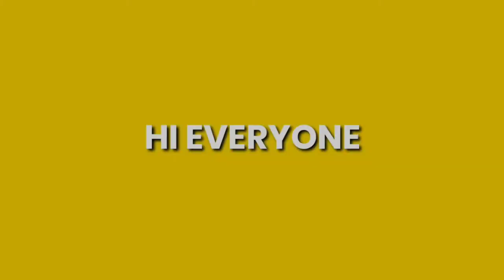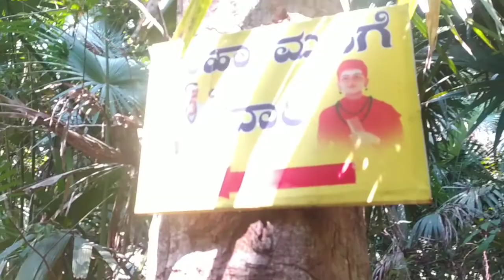TREK TO THE LESS KNOWN MAHAMANE CAVE | ಮಹಾಮನೆ ಗವಿ | kannada vlogs | ulavi caves | Dandeli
Mahamane cave is located in western ghats of karnataka, uttarakannada district is famous for waterfalls,and Beautiful tourist hotspot...
                      ulavi caves are located in middle of the forests, lush green, waterfalls, less known caves, are situated in these belt...
mahamane cave is sharana channabasavanna devotees prays, and visit every year , mahamane cave not marked in Google maps,
I have been shown in video the exact location of the destination,

0:00  Intro
0:40 introduction
1:10 map details
1:30 trek begins
1:50 kinnary bommayya river crossing
2:30 whole trek 4.5km
19:00 mahamane cave